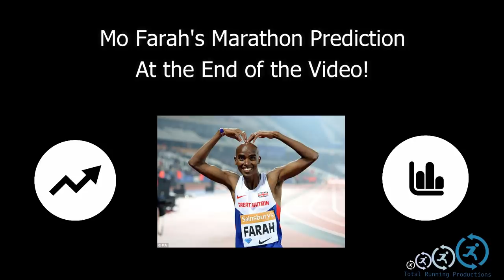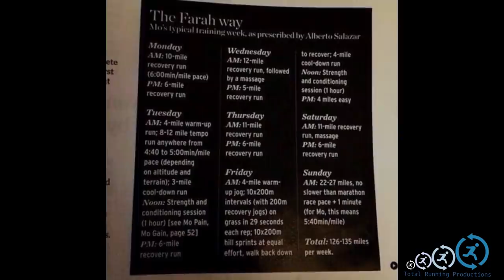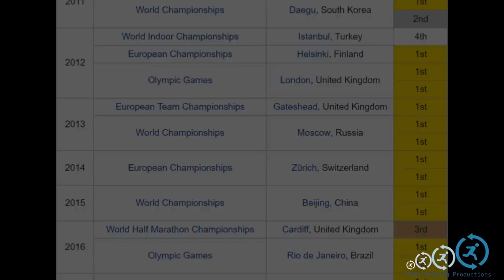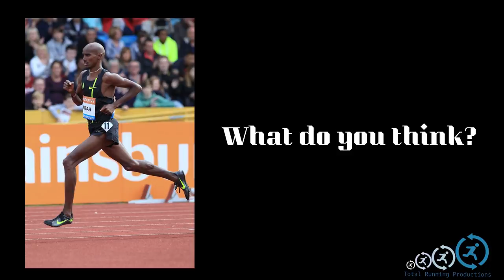MO FARAH | THE MARATHON | HOW FAST CAN HE RUN?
Mo Farah is one of the greatest track and field athletes in history.  To date, he has won more world championship medals than any other British athlete in history.

Since retiring from the track in 2017, Farah has been exclusively focused on the marathon.  In this video, I look at a few key characteristics to Farah's running, and I try to make an educated guess on what his future marathon time will be.

Peace